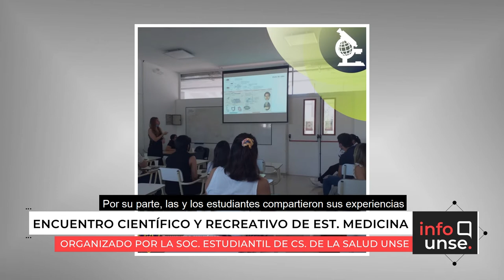INFO UNSE 24/12/2021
📺 En la edición de hoy, compartimos información sobre:

🔸Creación del Centro de Estudios Indígenas en la Secretaría de Extensión Universitaria.
🔸Elecciones Nodocentes en la UNSE.
🔸Cierre de actividades del Programa Educativo de Adultos Mayores.
🔸Encuentro científico y recreativo: "Viví la ciencia, desde una nueva perspectiva".